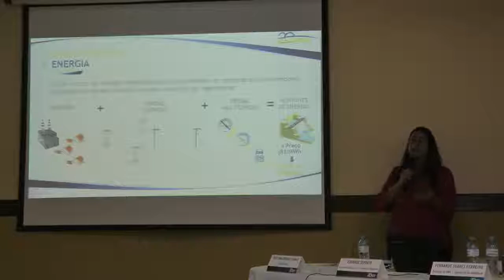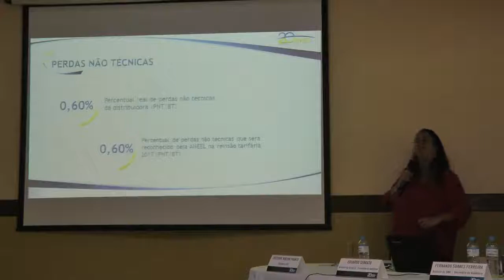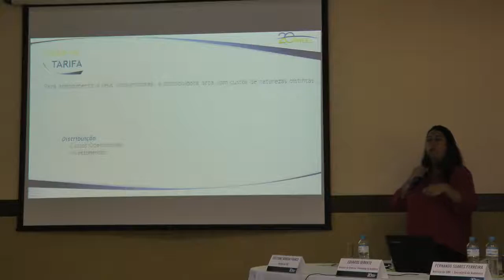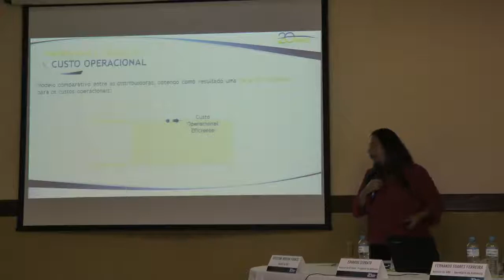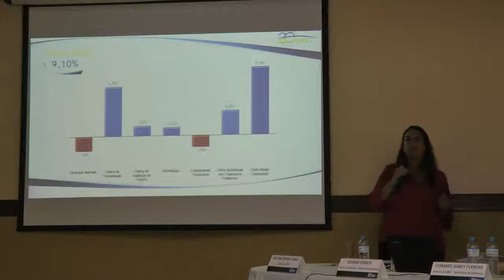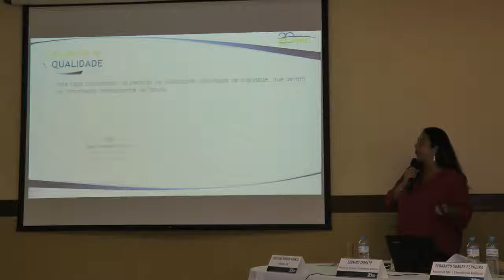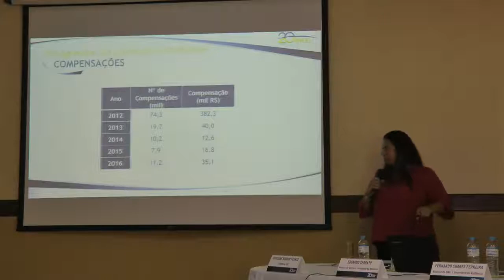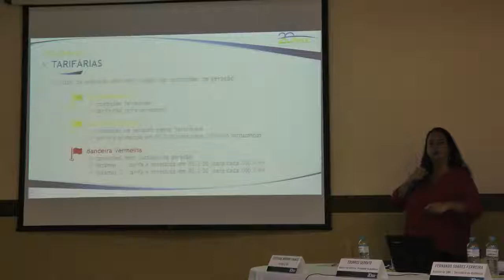Audiência Pública ANEEL 010/2017 Parte 3 - Revisão Tarifária Hidropan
Terceira parte da Sessão Presencial da Audiência Pública 010/2017, realizada pela ANEEL em 04/05/2017 no Auditório da Associação Comercial e Industrial de Panambi - RS.

Tema da audiência pública: Quarta Revisão Tarifária Periódica da Hidroelétrica Panambi S.A. - Hidropan, a vigorar a partir de 22 de julho de 2017, e definição dos correspondentes limites dos indicadores de continuidade de Duração Equivalente de Interrupção por Unidade Consumidora - DEC e de Frequência Equivalente de Interrupção por Unidade Consumidora - FEC, para o período de 2018 a 2022.